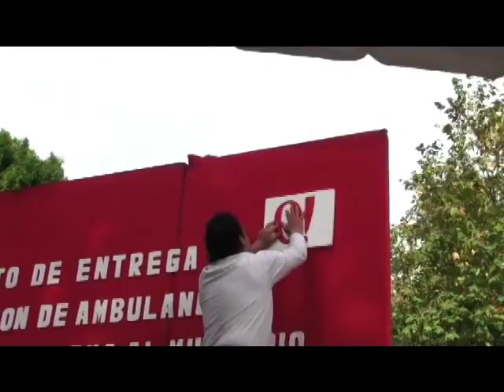DEJARE UNA ADMINISTRACION MANEJABLE: DAVID VELASCO CHEDRAUI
AGENCIA VERACRUZ